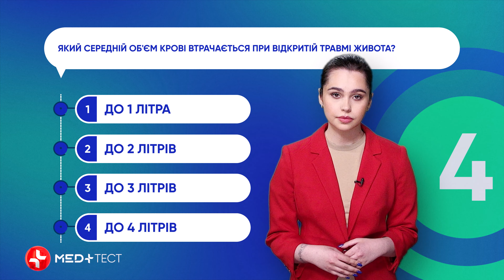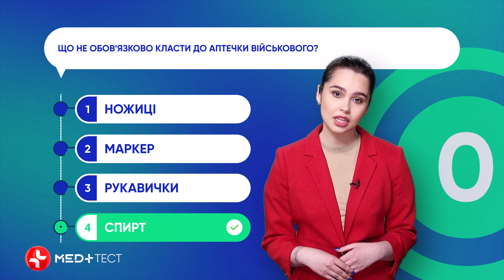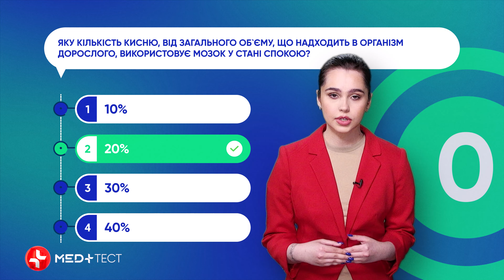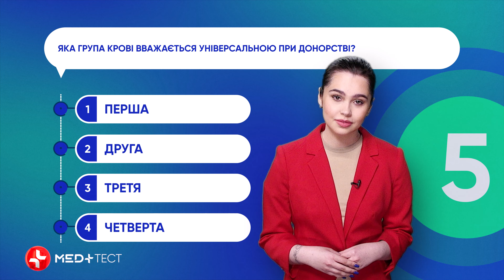MED+ТЕСТ3️⃣ Перевірте свої знання з домедичної допомоги та загальної медицини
Люди з якою групою крові є універсальними донорами? Які комплектуючі не обов’язково класти в аптечку військового? Та який середній об’єм крові втрачається при відкритій травмі живота?

Сьогодні, разом із Аріною – ведучою каналу MEDplus ви дізнаєтеся відповіді на ці та інші питання.

На скільки питань ви правильно дали відповідь? Пишіть в коментарях! Давайте разом дізнаватися більше корисної інформації про здоров’я та першу допомогу.

А більше дізнатися про вміст військової аптечки та правильну техніку накладання турнікету ви зможете у наступних відео:

Бойова аптечка. Що повинно бути в індивідуальній аптечці військового